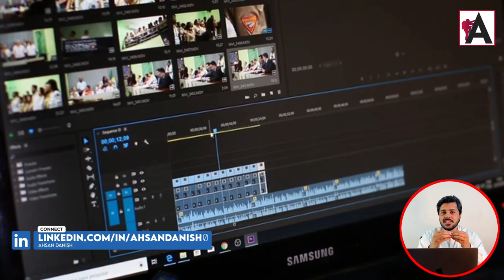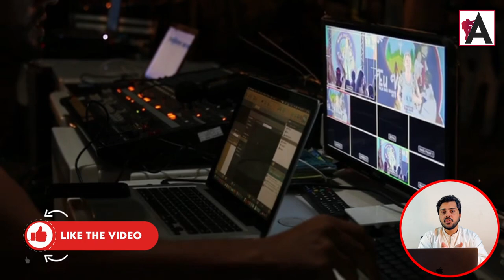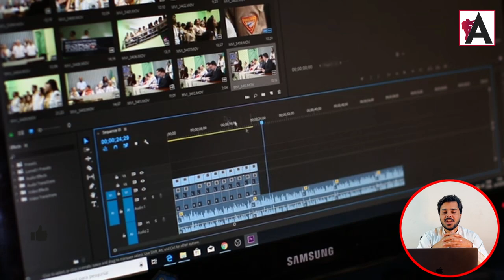VN Video Editor Full Tutorial | VN Video Editing App | VN Editor Hindi Tutorial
Explore the complete tutorial for the VN Video Editor app, presented in Hindi. Whether you're new to video editing or seeking to enhance your skills, this tutorial series provides step-by-step guidance to help you navigate the VN Video Editor app effectively. From basic editing techniques to advanced features, unlock the full potential of the VN Video Editor app and elevate your video editing skills. Dive into these tutorials and start creating stunning videos with confidence using the VN Video Editor app.

🟠 💬 𝗙𝗼𝗹𝗹𝗼𝘄 & 𝗖𝗵𝗮𝘁 𝘄𝗶𝘁𝗵 𝗺𝗲 :
_____________/𝗦𝘂𝗽𝗲𝗿 𝗟𝗶𝗻𝗸\_______________